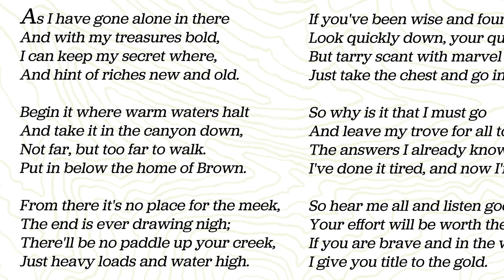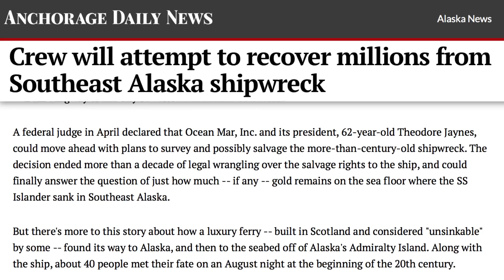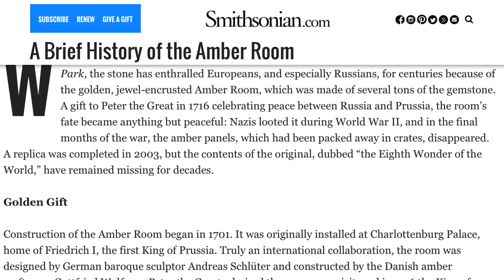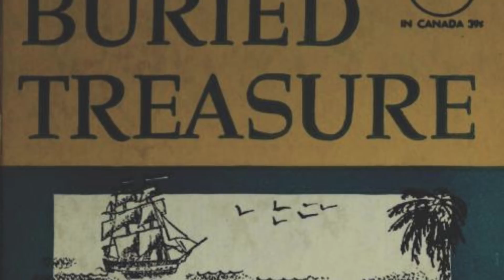Real Hidden Treasures Still Waiting To Be Found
We might not think of buried treasure as something that exists in the modern age, but there is, in fact, plenty of buried treasure out there that hasn’t been dug up yet.

The good news is that if you want to find it, you don’t even need to dedicate yourself to a life of piracy on the high seas. Granted, a lot of these hidden treasures have been buried for quite a long time, so obviously someone did a good job of hiding them, but trust us, if they had been found by now, you would know.

Let’s take a look at some real hidden treasures still waiting to be found.

Forrest Fenn's treasure | 0:00
Lost at sea | 0:48
The Amber Room | 1:51
The Irish Crown Jewels | 2:21
King John's Crown Jewels | 2:54
Treasure of John Dillinger | 3:30